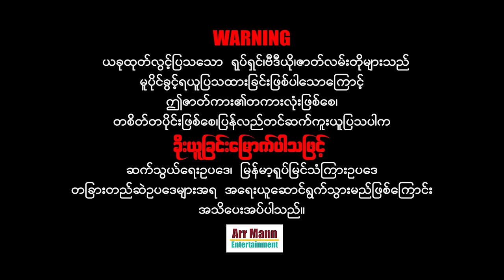ပျဉ်းမရွာဒဏ္ဏာရီ ၊ History of Pyinma Village ၊ ArrMannEntertainment ၊ MyanmarNewMovie ၊ ActionMovie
Unicode
ဇာတ်လမ်း-ဇာတ်ညွှန်း- သက်တန့်လူ(တမာရိပ်)
ဒါရိုက်တာ- ထက်ပိုင်
သရုပ်ဆောင်- ဂျွန်ဂို ၊ ဖူးစုံ ၊ အောင်ခိုင် ၊ ဖုန်းမြင့်ဇော် နှင့် သရုပ်ဆောင်များစွာပါဝင်သည်၊၊

မြန်မာဇာတ်ကားများကြိုက်နှစ်သက်သော ပရိသတ်များအတွက်
စေတနာထားကာ ရုပ်သံအထူးကြည်လင်သော
4K ULTRA HD-resolution ဖြင့်ပထမဆုံး ထုတ်လွင့်သော

Zawgyi
ဇာတ္လမ္း-ဇာတ္ၫႊန္း- သက္တန႔္လူ(တမာရိပ္)
ဒါ႐ိုက္တာ- ထက္ပိုင္
သ႐ုပ္ေဆာင္- ဂြၽန္ဂို ၊ ဖူးစုံ ၊ ေအာင္ခိုင္ ၊ ဖုန္းျမင့္ေဇာ္ ႏွင့္ သ႐ုပ္ေဆာင္မ်ားစြာပါဝင္သည္၊၊

ျမန္မာဇာတ္ကားမ်ားႀကိဳက္ႏွစ္သက္ေသာ ပရိသတ္မ်ားအတြက္
ေစတနာထားကာ ႐ုပ္သံအထူးၾကည္လင္ေသာ
4K ULTRA HD-resolution ျဖင့္ပထမဆုံး ထုတ္လြင့္ေသာ